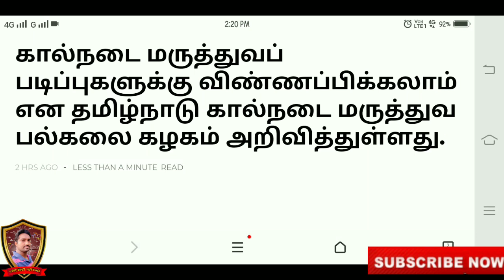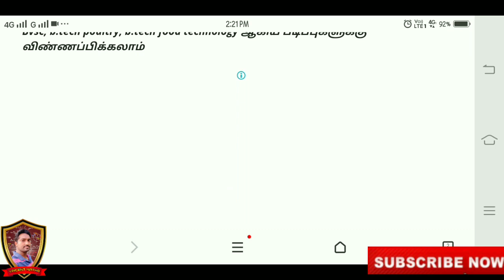TANUVAS 2020 | Admission open for veterinary medicine | கால்நடை மருத்துவக்கல்லூரியில் விண்ணப்பம்